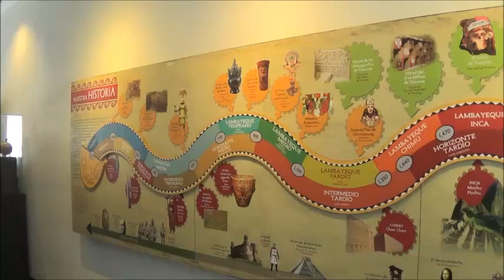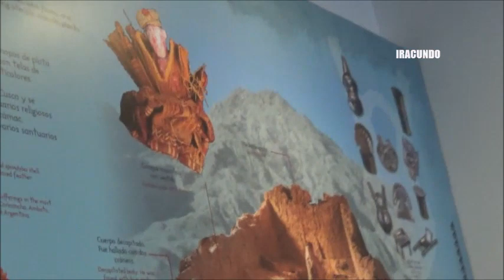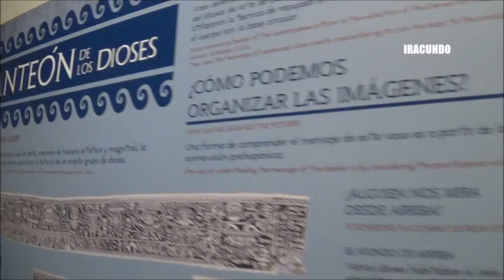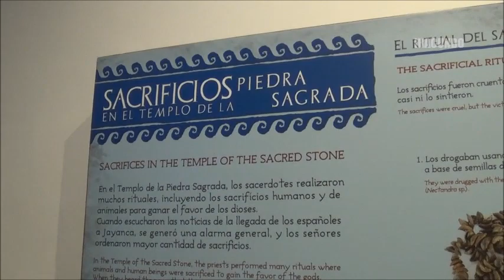En el MUSEO DE SICAN --Lambayeque --Peru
Seguimos  visitando el Museo del Señor de Sican.